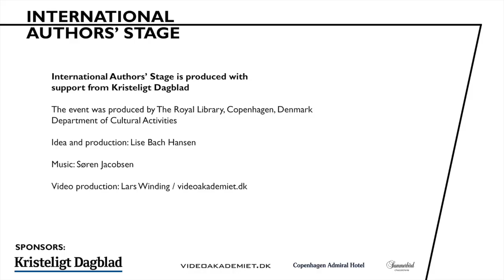Siri Hustvedt: Where are the birth paintings?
Excerpt from a conversation on International Authors' Stage in The Black Diamond, Copenhagen - see the full conversation

The Black Diamond * The Royal Library * Copenhagen * 1 October 2014